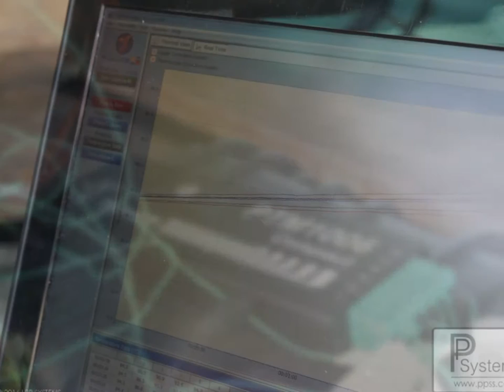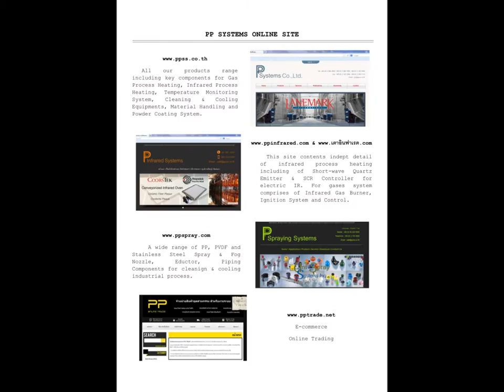IR-RED ® FLAME l Infrared Face Down Ribbon Burner MFB1000-50-FD l PP Systems